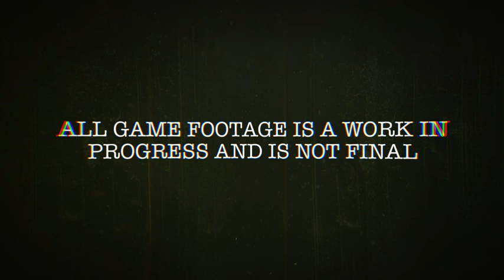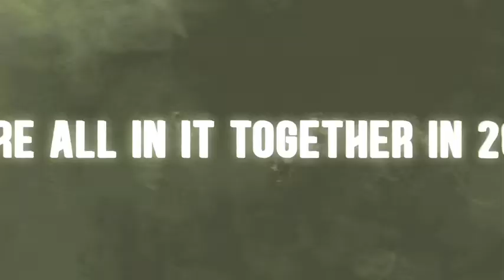The Outlast Trials (Horror Coming soon 2023)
RELEASE DATE:
May 18. 2023
DEVELOPER:
Red Barrels
PUBLISHER:
Red Barrels